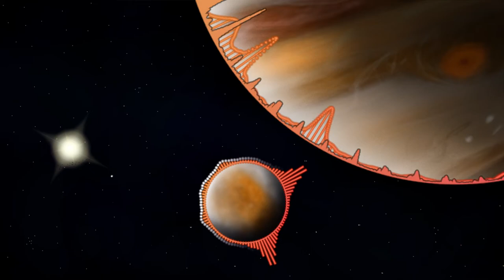Lemon - Jupiter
Jupiter - 97BPM - 4/4 - In D# Minor (or so I think idk)

Went out and made some trance a while back, recently I decided that I should try to release something, so here we are.

Everything in this video including Music, Cover Art, and Final product are all produced by me.

Music is not available anywhere else at the moment, but I plan on making my music downloadable at some point when I have more of it.

Thank you for listening, this is a huge step forward for me at this point in time. Whether you enjoyed it or not, I appreciate you!